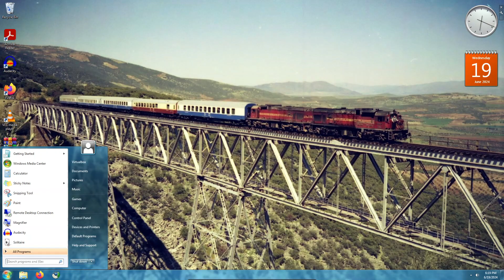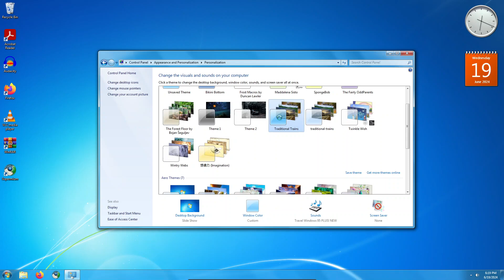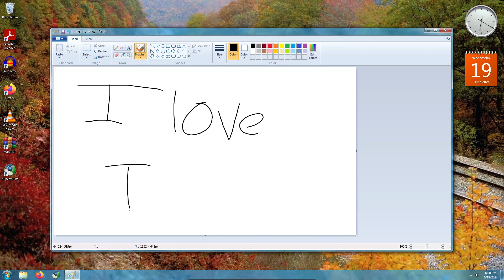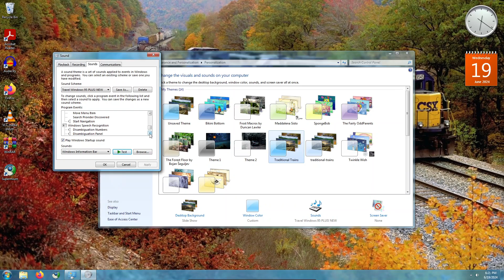Windows 7 - Traditional Trains Theme